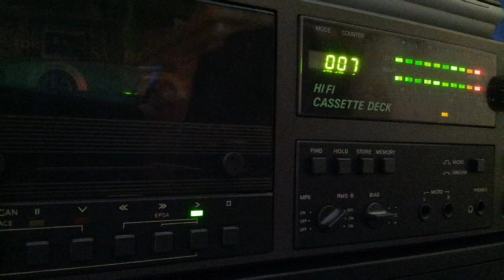[Tape 592] Mixtape unbekannt - Hardcore [side B]